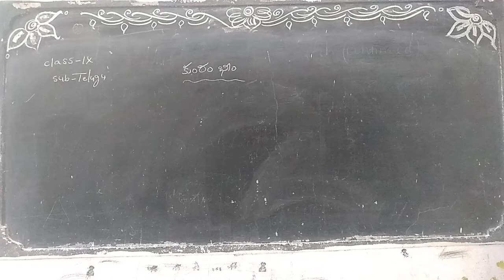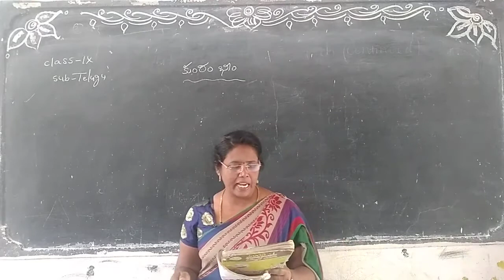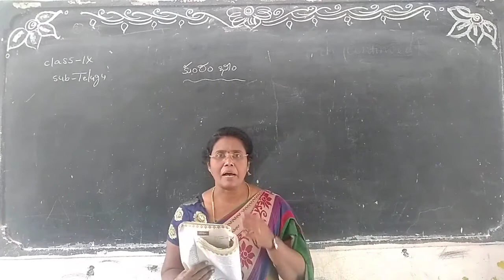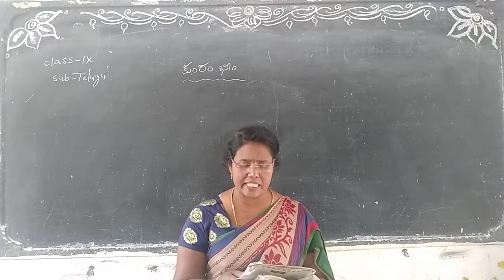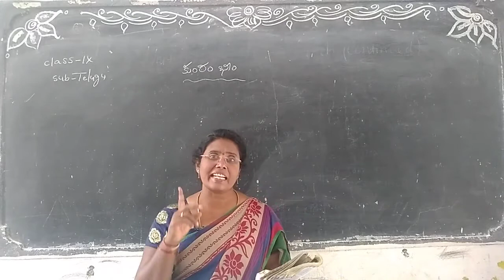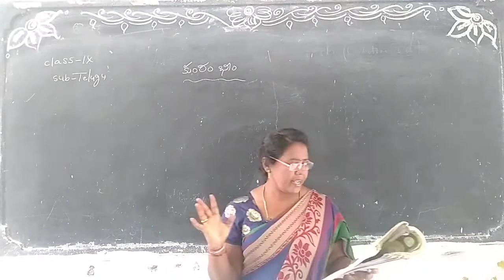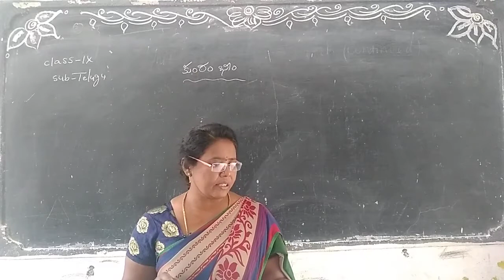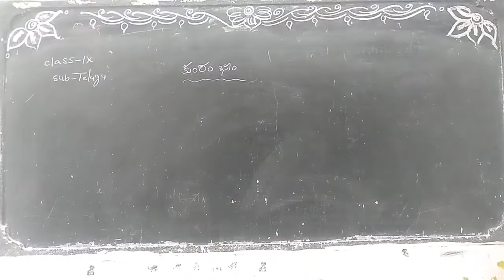9th Telugu PRAGNA HIGH SCHOOL ARMOOR